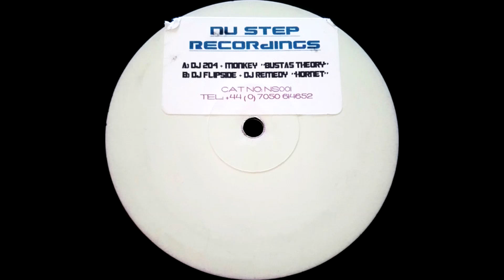DJ 204 & Monkey - Bustas Theory [NS001]